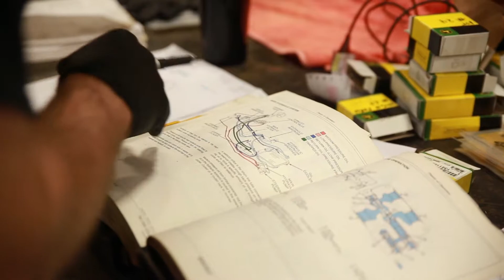Spencer Beeching: Area Manager